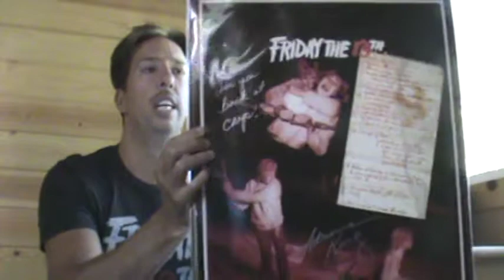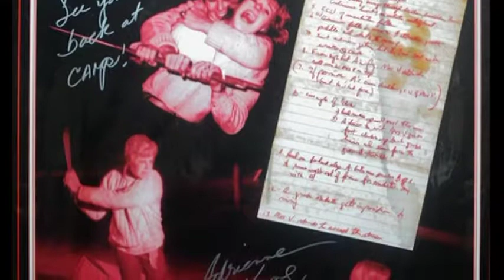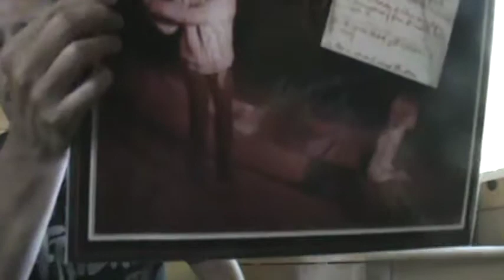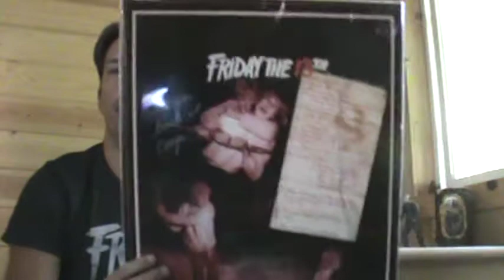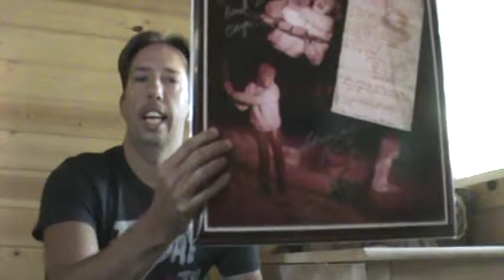Adrienne King autographed mini poster from "Friday the 13th" (1980)